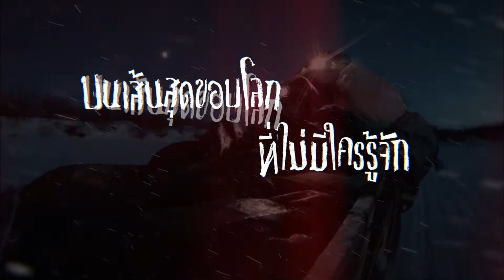Teaser Life Below Zero